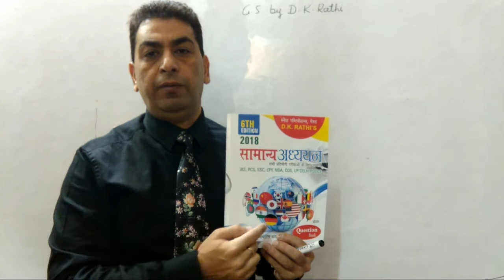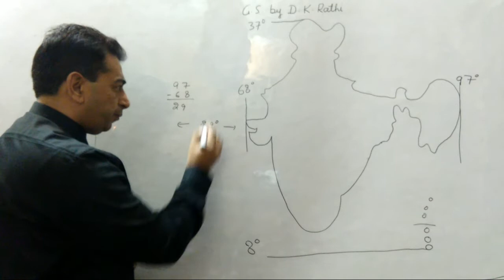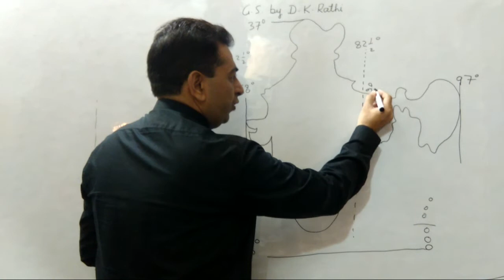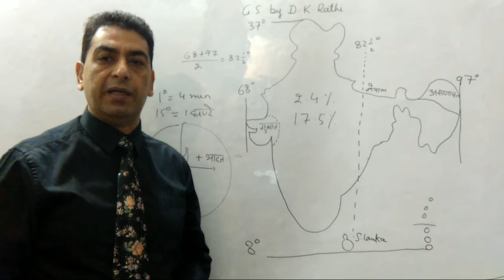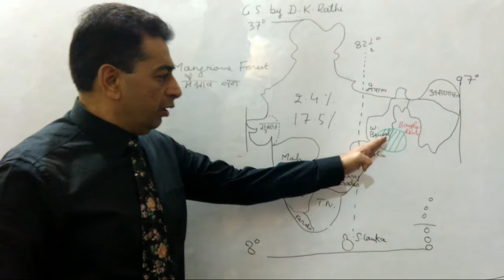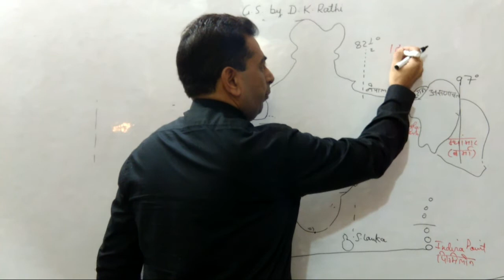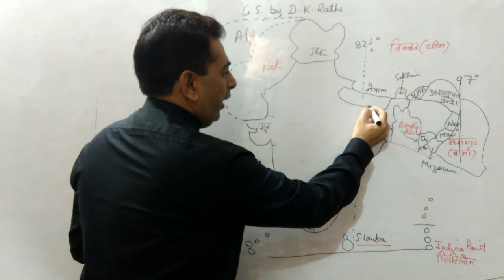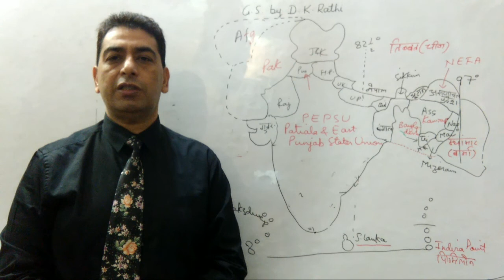Indian Physical Geography part (1) lecture by D.K. Rathi sir